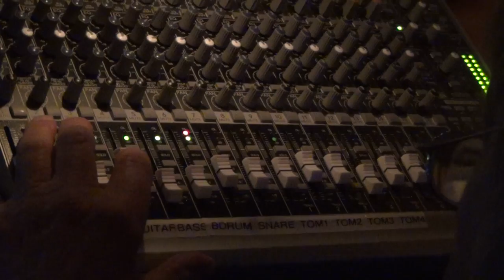Zero 2 Sixty NYE 2011 @ Courtside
Zero 2 Sixty rockin in 2012 at Courtside